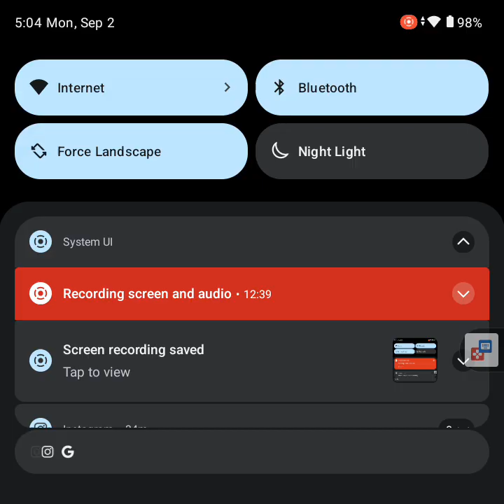Renegade NES RG Cube full gameplay